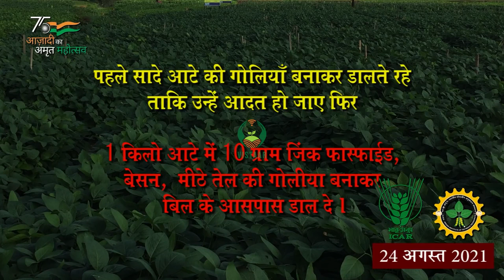सोयाबीन के खेत में चूहों का नियंत्रण